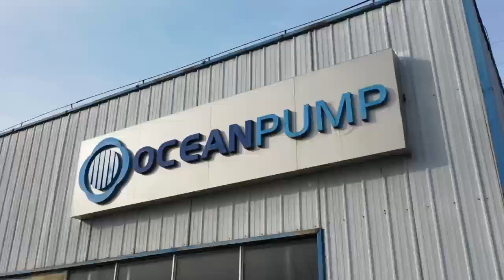How does an Excavator Mounted Dredge Pump Attachment Work?